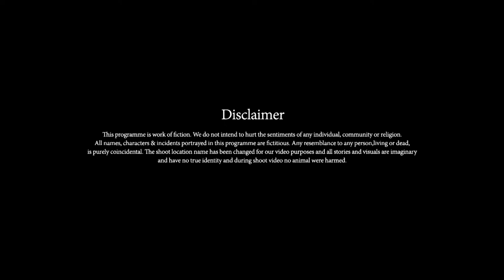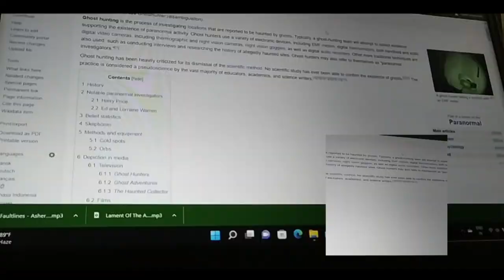Renfield | Pranjal Films | Deepak machal | Hindi story | Dubbed Movie | Most scary film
watch movies Ad free only starting and end ad will play ...for better experience of you  don't break interest in movie ..
this channel is for entertain you only so be free to comment me for new video and suggestion of your ...

@scary videos @paranormal

specializes in horror content, plz leave ur comment or your stories ideas to us we definitely work on that , and also welcome your suggestion , ,
Deepak machal